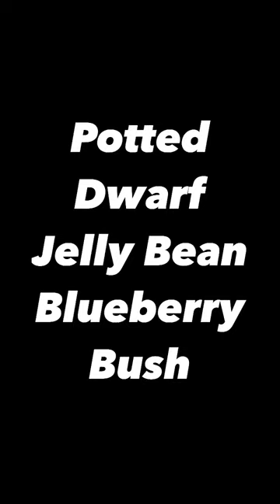Potted Dwarf Jelly Bean Blueberry Bush 5 Years Old